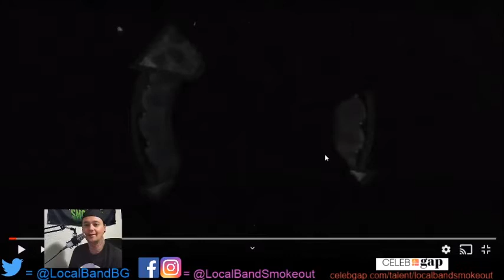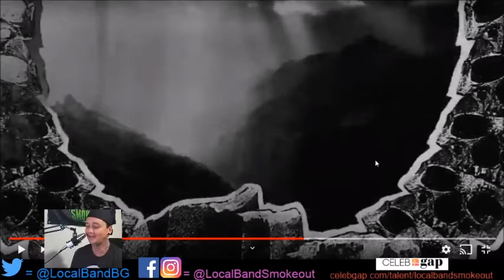Stoner Dude Reacts - Shackles - Hatred's Reservoir